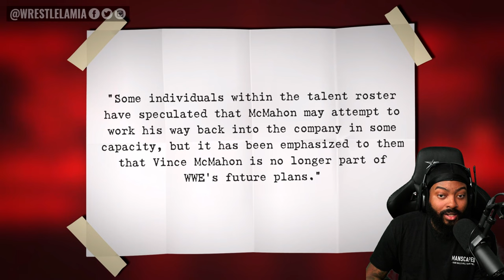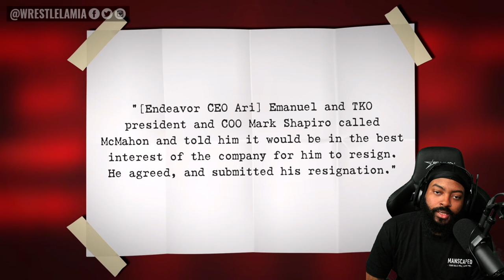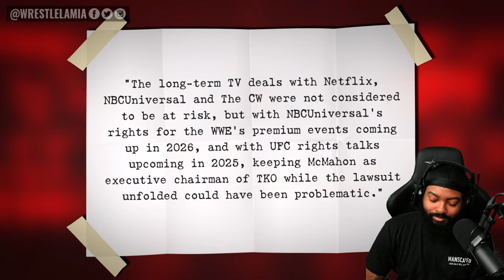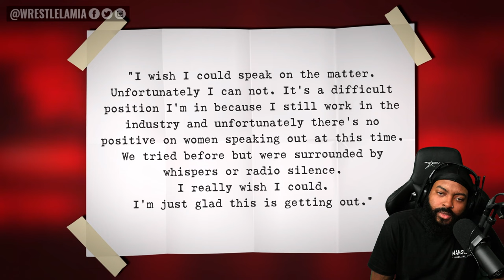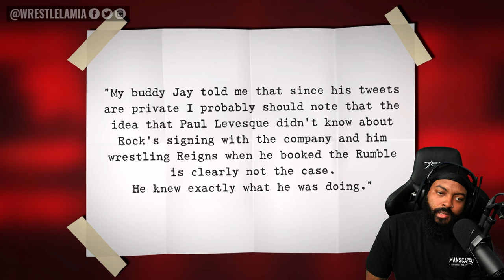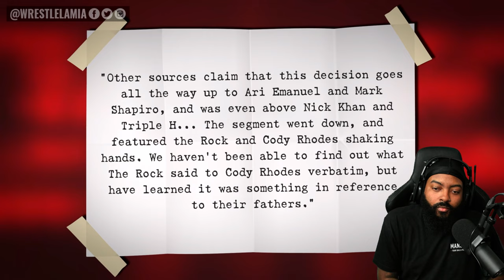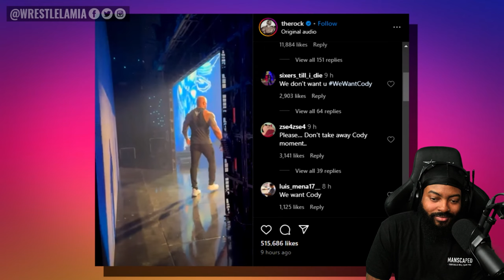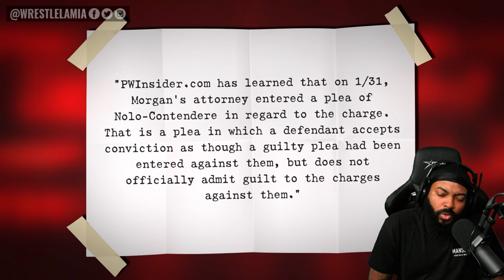VINCE CANT EVER COME BACK TO WWE